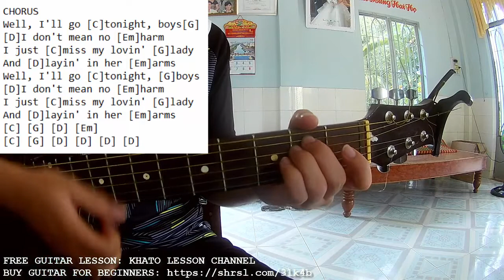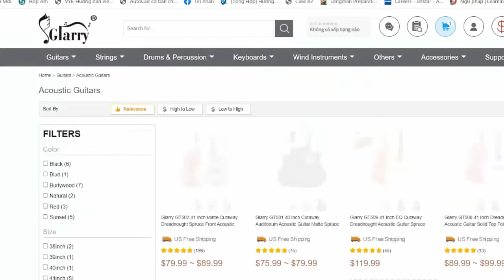Zach Bryan - Jamie | Karaoke Instrumental